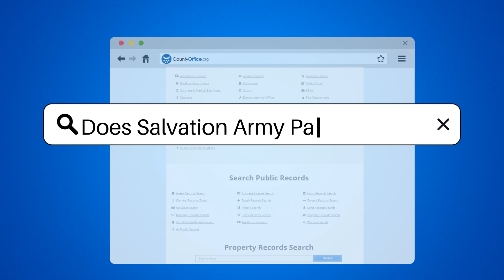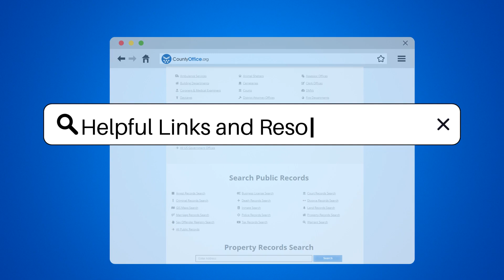Does Salvation Army Pay Weekly? - CountyOffice.org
Does Salvation Army Pay Weekly? Are you curious about the payment schedule at the Salvation Army? This video dives into the pay frequency for employees at this global organization known for its charity work and thrift stores. While many employers in the United States adhere to a biweekly pay cycle, especially in the non-profit sector, payment schedules can vary. The Salvation Army operates in 131 countries, and its payment system may differ based on location, position, and local policies.

 In this insightful video, we explore the various pay cycles that might apply to employees of the Salvation Army, from weekly to monthly paychecks. Understanding these payment schedules is crucial for those considering a job with the organization, as it impacts budgeting and financial planning. We also touch upon the rewarding aspect of working with a charitable cause like the Salvation Army.

 If you're in the process of job hunting or simply interested in the operational aspects of the Salvation Army, this video will provide you with the necessary information. Remember, for specific details, it's always best to reach out directly to your local Salvation Army office.